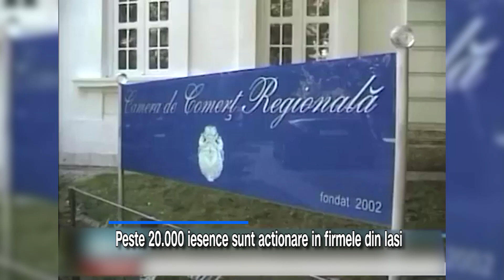Business la feminin. Peste 20.000 iesence sunt actionare in firmele din Iasi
A considera că deținerea și administrarea unei afaceri sau asigurarea managementului unor departamente ar fi în apanajul bărbaților, nu mai reprezintă decât un mit, și acela desființat de multă vreme de datele statistice.